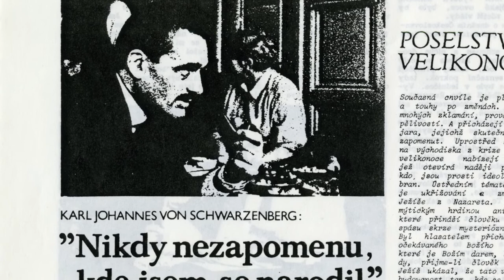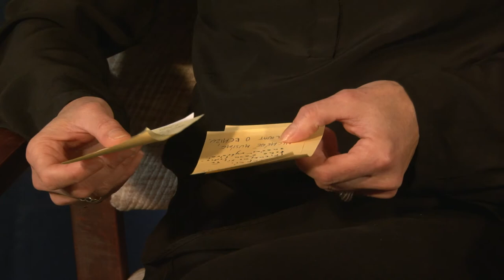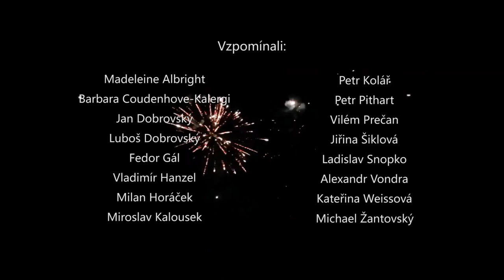Karel Schwarzenberg 80 - vzpomínky a blahopřání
Vzpomínají:

Madeleine Albright
Bývalá ministryně zahraničních věcí USA

Barbara Coudenhove-Kalergi
Novinářka

Jan Dobrovský
Podnikatel a novinář

Luboš Dobrovský
Novinář a politik

Vladimír Hanzel
Hudební kritik a publicista

Milan Horáček
Německý politik českého původu

Fedor Gál
Sociolog

Miroslav Kalousek
Politik

Petr Kolář
Diplomat

Petr Pithart
Politik

Vilém Prečan
Historik

Jiřina Šiklová
Socioložka

Ladislav Snopko
Slovenský politik

Alexandr Vondra
Politik

Kateřina Weissová
Producentka

Michael Žantovský
Ředitel Knihovny Václava Havla